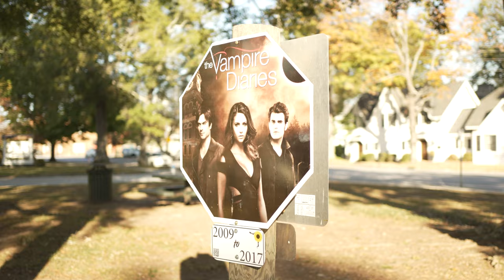Georgia’s Film Industry: A Homegrown Success Story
GSEC’s Executive Director, Kelsey Moore, discusses Georgia’s thriving film industry and its significant economic impact on the state. Georgia's success — and its extensive infrastructure of stages, vendors and crew — is the direct result of investment by thousands of Georgians and Georgia businesses.

GSEC is the unified voice of Georgia’s film, television and digital entertainment industry, dedicated to promoting and protecting the widespread economic opportunities it brings to Georgians. Our members include all major studios, crew, workforce development and educational institutions, film commissions and leading industry infrastructure businesses.